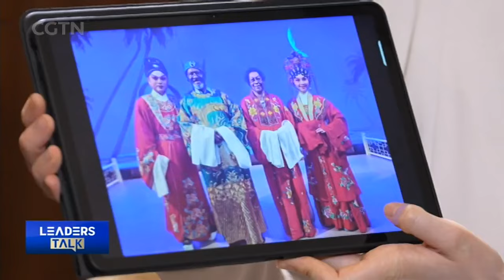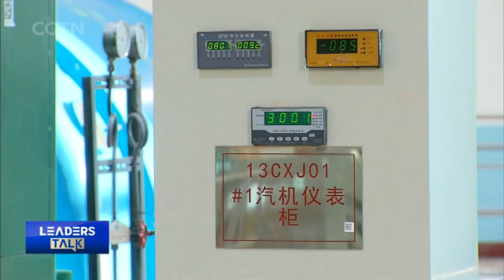Exclusive with Vanuatu Prime Minister Charlot Salwai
If Pacific Island countries boast pristine beaches and year-long sunshine, they are also home to some of the world's most fragile ecosystems. Faced with the threats posed by climate change and unsustainable development, they have adjusted their priorities toward a more balanced approach to development and the environment. And China is providing a template and assistance to tackle these challenges. In this edition of Leaders Talk, CMG's Zou Yun caught up in Beijing with Charlot Salwai, prime minister of Vanuatu, during the last leg of his six-day official visit to China. Salwai is eager to learn more about China's solutions to help Vanuatu deal with some pressing issues like waste disposal. Though Vanuatu graduated from the official list of Least Developed Countries in 2020, Salwai remarks that people's livelihood, healthcare and education remain his government's priorities. He is therefore appreciative of China's support and thankful that China considers Vanuatu as "a friend and a brother."